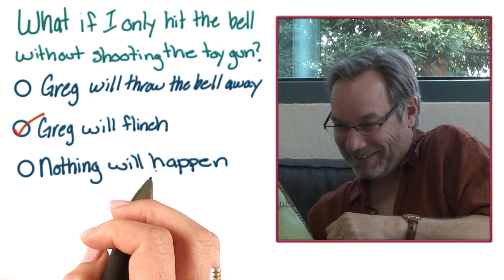Only bell - Intro to Psychology